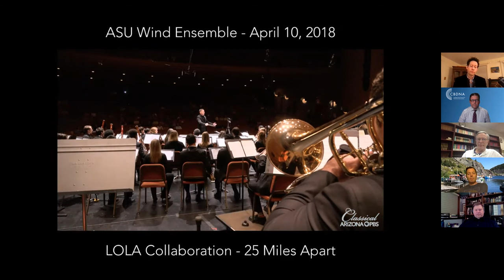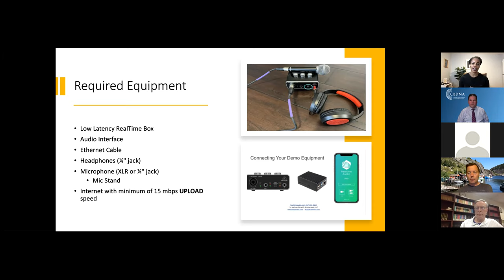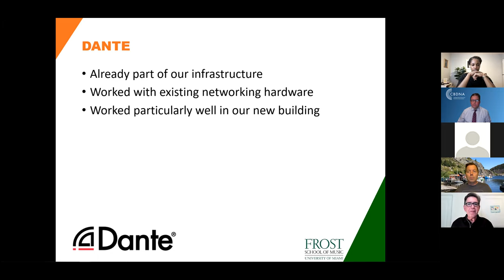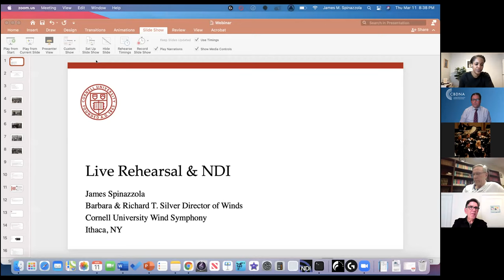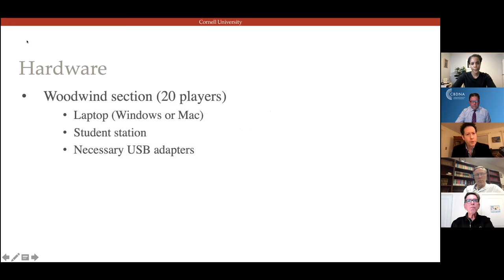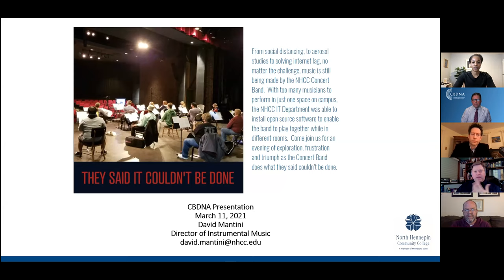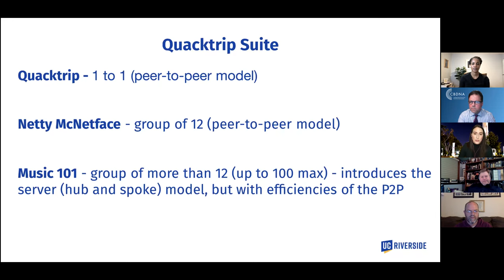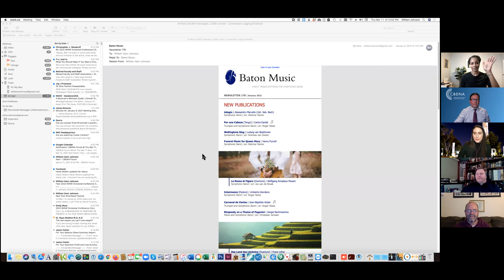Webinar Series: Virtual Performing in Real Time - It CAN Be Done!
"Virtual Performing in Real Time: It CAN Be Done!"
Dr. Robert J. Ambrose (Moderator), Georgia State University
Dr. Tonya Mitchell-Spradlin, (Moderator and Panelist), Penn State University
Dr. Jason Caslor, Arizona State University
Dr. Russell Gavin, Stanford University
Prof. David Mantini, North Hennepin Community College
Dr. James Ripley, Carthage College
Dean Reynaldo Sanchez, University of Miami
Dr. James Spinazzola, Cornell University
Prof. Lauren Wasynczuk, University of California, Riverside